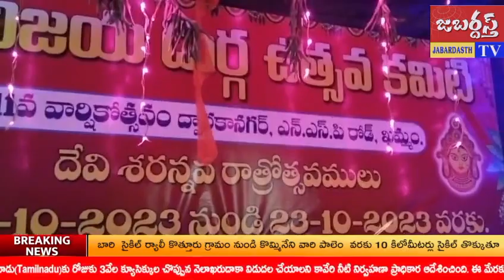జబర్దస్త్ టీవీ khammamtv శ్రీవిజయదుర్గ ఉత్సవకమిటీ 11వ వార్షికోత్సవం ఆధ్వర్యంలో సామూహిక కుంకుమార్చన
ఖమ్మం గట్టయ్య సెంటర్ శ్రీ విజయ దుర్గ ఉత్సవ కమిటీ 11వ వార్షికోత్సవ వేడుకలు అంగరంగ వైభవంగా కొనసాగుతున్నాయి.
ఉత్సవాల్లో భాగంగా వేద పండితులు నరసింహమూర్తి మంత్రోచ్ఛారణల నడుమ  సామూహిక కుంకుమార్చన సంప్రదాయ పద్ధతిలో జరిపించారు.
పరిసర ప్రాంత మహిళా భక్తులు పెద్ద ఎత్తున తరలివచ్చారు.
 కార్యక్రమాన్ని కమిటీ నిర్వాహకులు  లొడంగి రాములు మేస్త్రి, భద్రయ్య, తోట లింగరాజు, శ్రీనివాసరావు, రాంబాబు, అనుగోజు శ్రీనివాస్  తదితరులు పర్యవేక్షించారు.